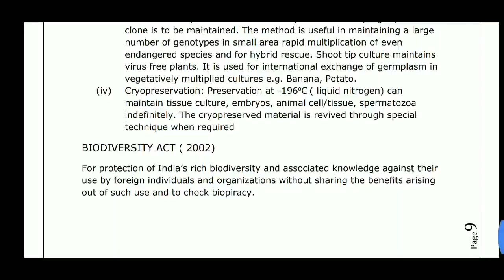||Neet study material|| biology notes||Biodiversity and Conservation||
Hi
Hello
Friends
Neet study material
biology notes
Biodiversity and conservation